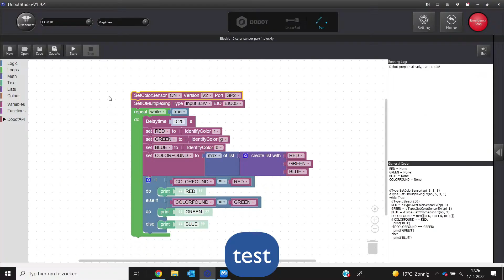opdracht 5 Using the Color Sensor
In deze video zie je de uitwerking van opdracht 5 van de cursus Robotica 2